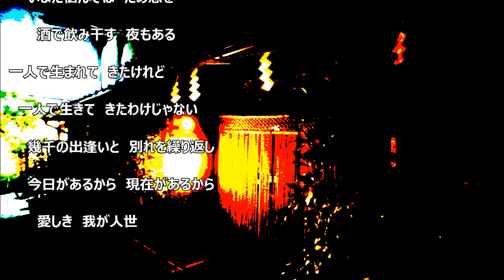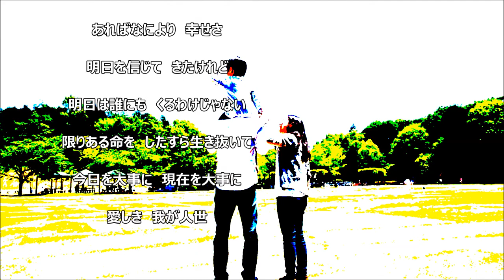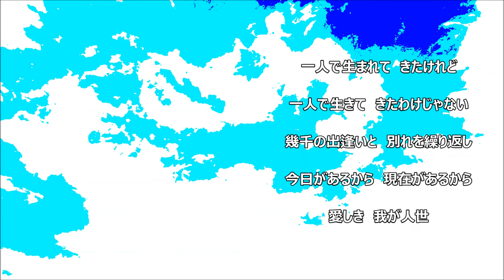「愛しき我が人世」小田純平 カラオケで唄ってみました。500曲ＵＰ記念曲としました。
作詞：伊藤　美和　作曲：小田　純平　編曲：矢田部　正
　2015年　リリース　「百夜月」のC/W 曲
独り言
彼岸会や雑草という名の草やなし　masa masa
母がよく云ってました「皆其々だよ雑草と言うなの草なんて無いよ」って・・・
最近十把一絡げの扱いが多いよねぇ～～　命の種は皆同じなのにねぇ～～